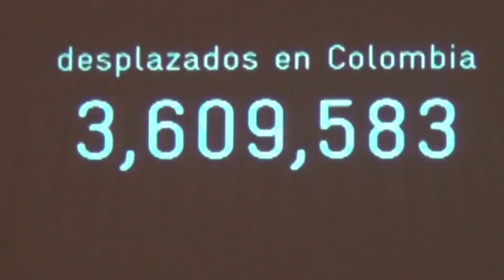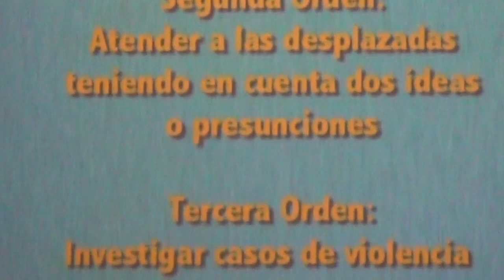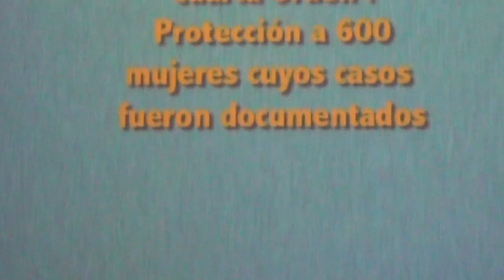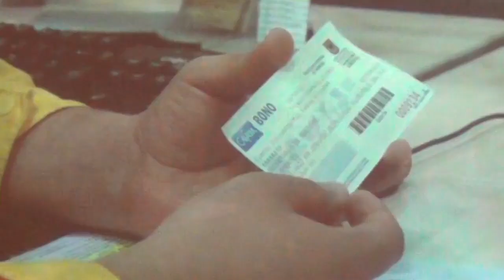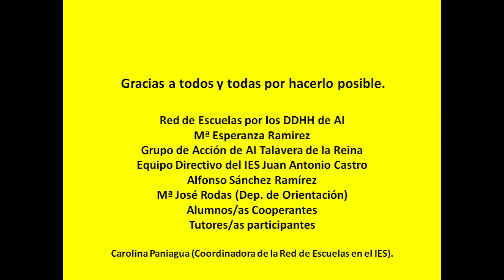Charla Mª Esperanza Ramírez DDHH 10 D 2014 Versión Resumida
Resumen de las Charlas ofrecidas por Mª Esperanza Ramírez, defensora de los derechos humanos, el día 10 de dic de 2014 en el  IES Juan Antonio Castro, Talavera de la Reina (Toledo)